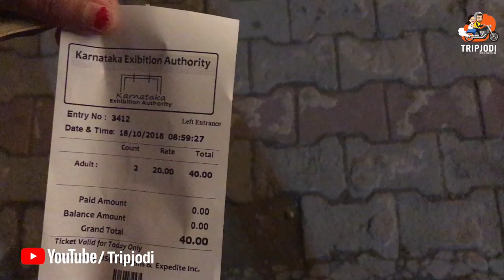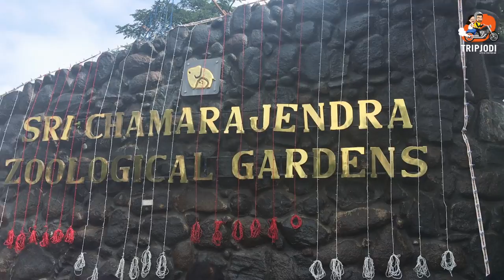Mysuru Dasara 2018 | Mysore Palace and Jumbu Savaari | Tripjodi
This years Jamboo Savari was spectacular. Huge crowds gathered all through the route of Jamboo Savari. All the Tableaux were impressive. The artists'  performance was excellent. They were full of vigour,  and grace.    They wore highly colourful costumes.